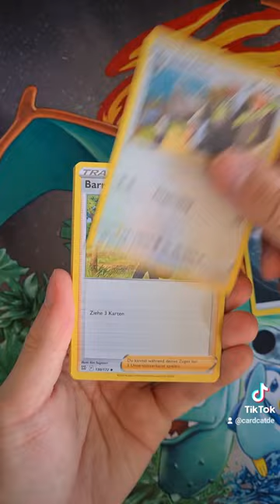Daily Booster 35.